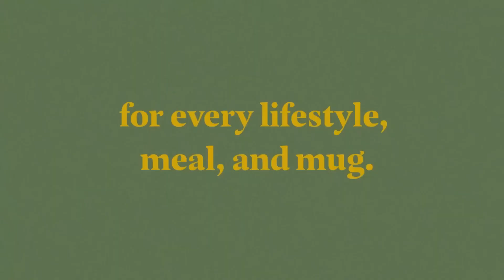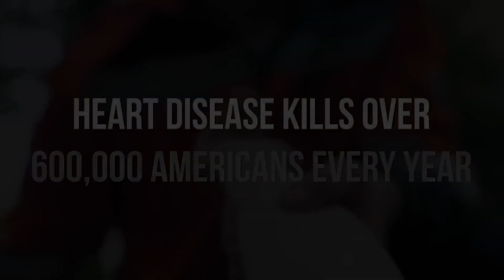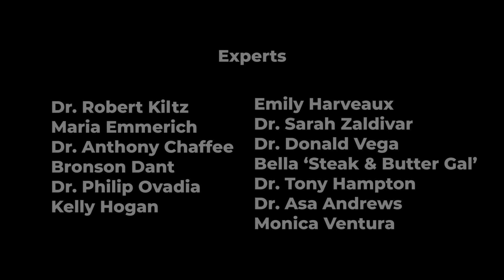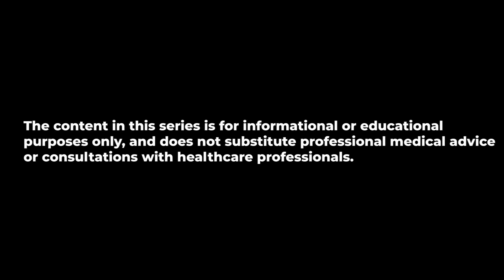Série de TV ReverseD - Revertendo o Diabetes com uma Dieta Carnívora - Episódio 2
Os convidados e especialistas chegam à Costa Rica. Eles se acomodam e começam o dia com um bom treino com o treinador Bronson. Os especialistas e convidados mergulham na discussão sobre: O que é carnívoro? Eles terminaram o dia com uma deliciosa refeição carnívora e desfrutaram de uma maravilhosa apresentação de um cantor local.